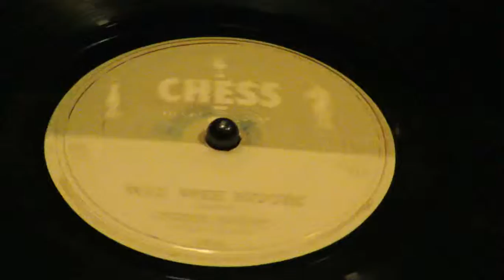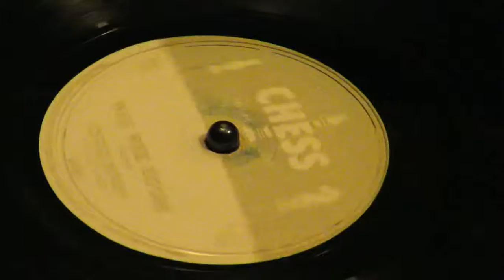«Wee Wee Hours» - Chuck Berry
Chess1604
Chuck Berry and His Combo: Chuck Berry – vocals, guitar; Johnnie Johnson – piano; Willie Dixon – bass; Jerome Green – maracas; Jasper Thomas or Ebby Hardy – drums. Chicago, IL  May 21, 1955